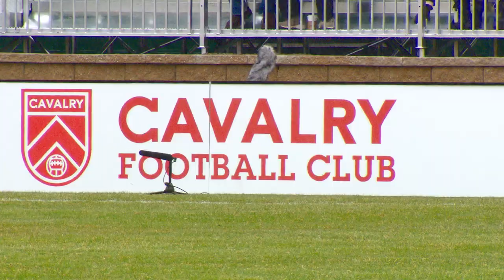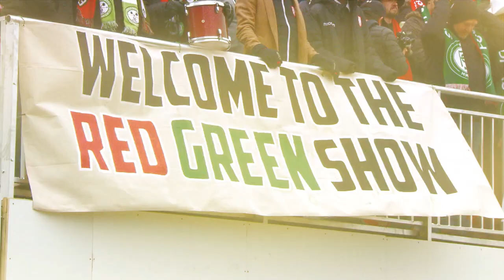Jordan Brown: The Journey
Jordan talks about his thoughts on crazy Canucks; his work ethic, what motivates him, and his goal highlights in 2019.